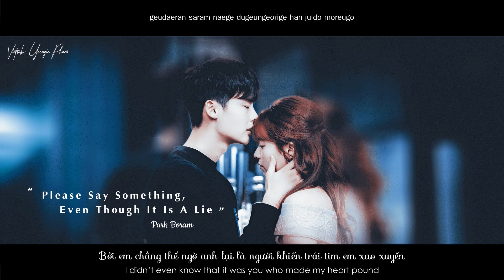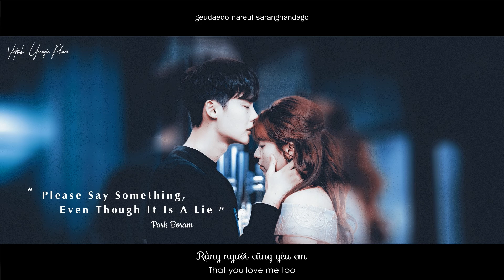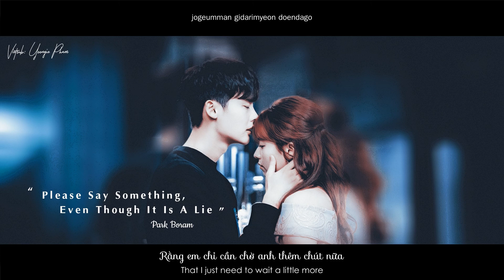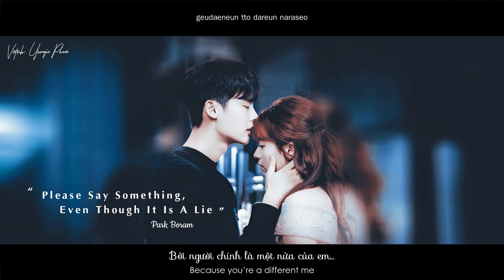Viet/Eng/Rom • Please Say Something, Even Though It Is A Lie • Park Bo Ram • W - Hai Thế Giới OST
Request của bạn Wanie Wanie
Cảm ơn bạn vì đã luôn ủng hộ mình nhaaaa !!!

Eng: Popgasa
Rom: iLyricsBuzz
Programs: Proshow Producer, Aegisub, Photoshop CS6